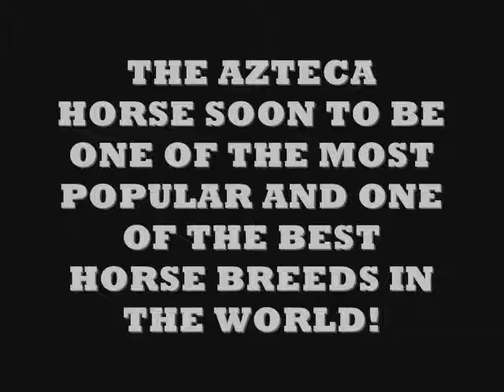The Azteca Horse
Mexico's Horse the Azteca